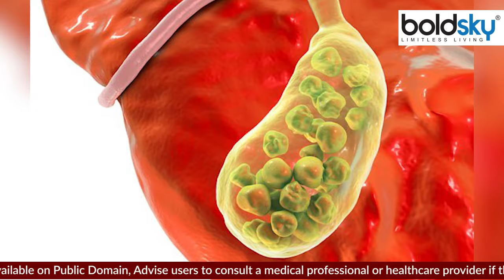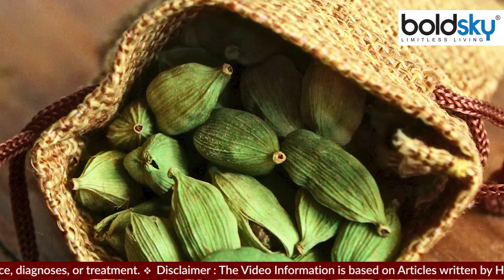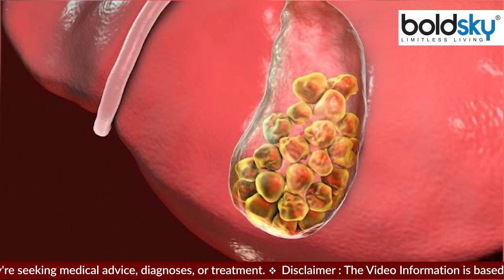इलाइची खाने के नुकसान | इलाइची खाने से क्या होता है | cardamom side effects | Boldsky *health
स्वास्थ्य के लिए इलायची के कई सारे फायदे हैं लेकिन, जैसा कि किसी भी चीज का अधिक सेवन कर लिया जाए तो इसका दुष्परिणाम भी हमें भुगतना पड़ता है।

There are many benefits of cardamom for health, but, if we consume too much of anything, then we also have to suffer its side effects.